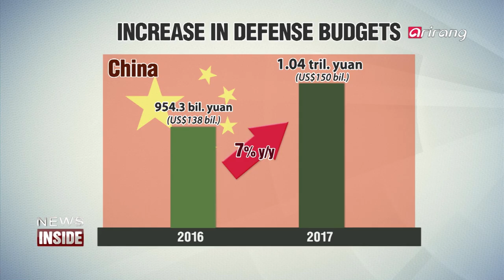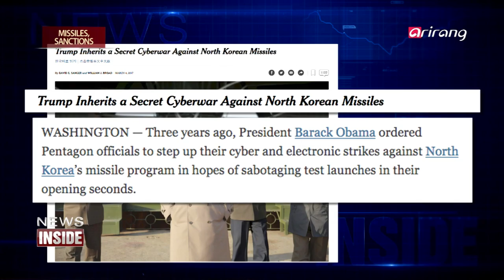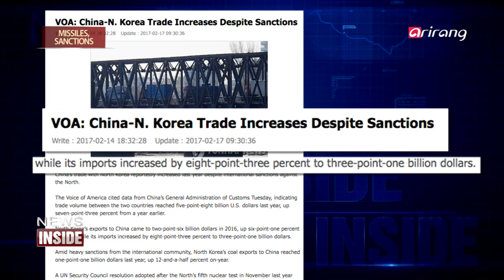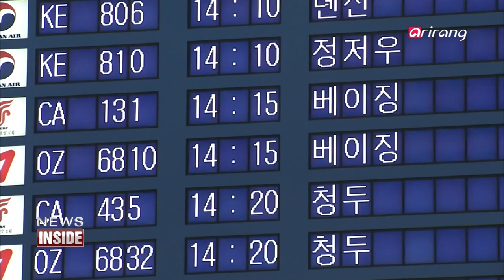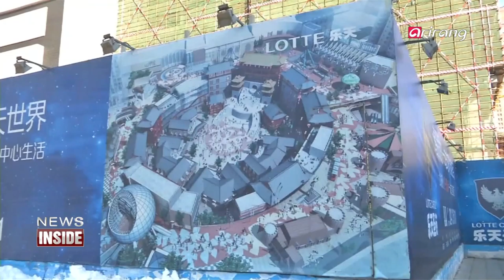[News Inside] Ep.69 - Missile threats / Economic retaliation _ Full Episode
Missile threats
North Korea unleashes another round of missile tests despite facing more than a year of tough international sanctions aimed at curbing its weapons ambitions.

Economic retaliation
Seoul and Washington move forward with the deployment of the missile defense system THAAD, while Beijing takes aggressive steps towards retaliation.
All this, right ahead.